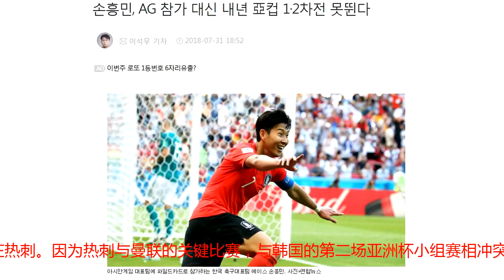韩国队重视国足！孙兴慜缺战亚洲杯前两场，踢中国队时回归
作为当今亚洲足坛第一人，孙兴慜是韩国国宝级人物，但为了免除兵役，孙兴慜请求热刺让他参加亚运会比赛。不过，热刺也有相应条件交换。韩媒《edaily》指出，孙兴慜可以去代表韩国队参加亚运会，但是明年的亚洲杯小组赛前两场，孙兴慜要留在热刺。因为热刺与曼联的关键比赛，与韩国的第二场亚洲杯小组赛相冲突。即将到来的雅加达亚运会，国足U23的目标是争夺一枚奖牌，但实力强大的韩国队剑指冠军，孙兴慜领衔出战，作为超龄球员，孙兴慜希望帮助韩国队拿到金牌，这样，他就能免除兵役。否则，他的职业生涯将大受影响。不过，孙兴慜和热刺有合同，英超劲旅可以不放人，不过，热刺还是同意让孙兴慜参赛，当然，热刺也提出了相应条件。首先，孙兴慜不准再参加11月份韩国队的两场热身赛，对手是智利和哥斯达黎加。其次，孙兴慜不准参加亚洲杯小组赛前两场，对手分别是菲律宾和吉尔吉斯斯坦。因为明年1月12日，热刺将和曼联对决，这场比赛十分重要，而对阵菲律宾和吉尔吉斯斯坦的比赛分别是1月7日和1月11日。因此，孙兴慜将缺席小组赛前两场，而韩国队第三场的对手就是国足，这场比赛的时间是1月16日。显然，这一结果对国足不利，毕竟，孙兴慜是亚洲头号球星